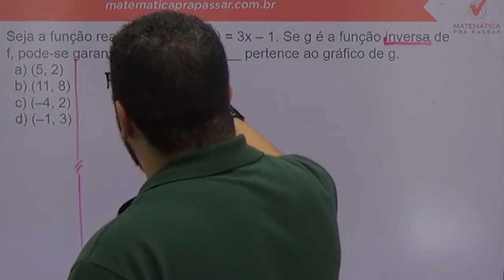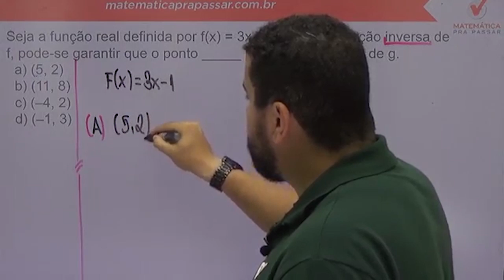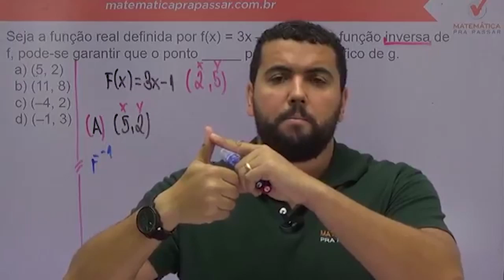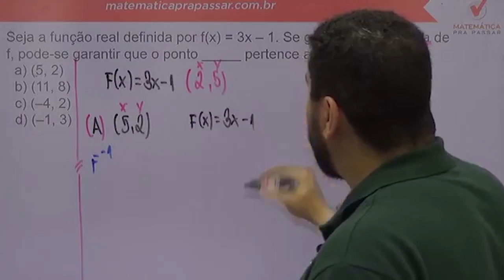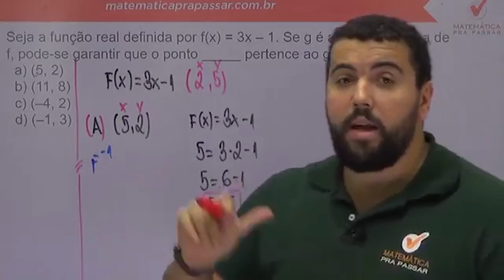Matemática para a ESA |Dica 12| Função Inversa, Você Não Vai Acreditar, ficou Fácil.